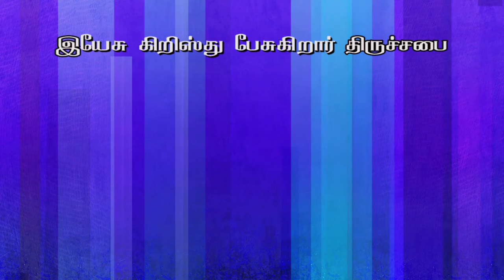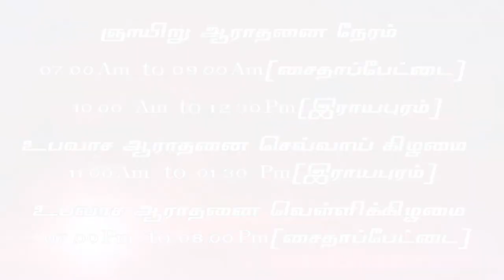பாவத்தை விட்டுவிடு JESUS CHRIST SPEAKING- JCS ministries- Charles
JCS - Rev.Charles
                                           10:00AM to 12.30 PM